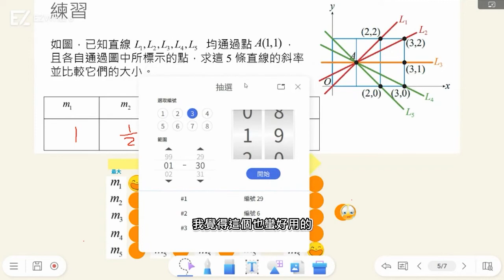【功能示範】抽籤小工具應用｜電子白板書寫軟體｜BenQ 互動觸控顯示器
透過 EZWrite 6 內建的圖層堆疊功能、幾何圖形和小工具，創造互動趣味的數學教學環境。